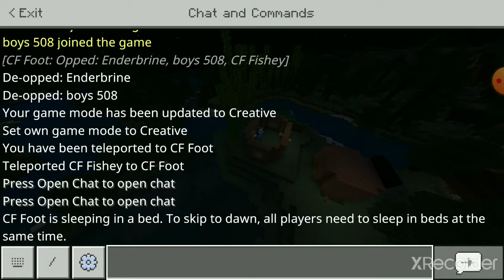Pranking family in their survival series